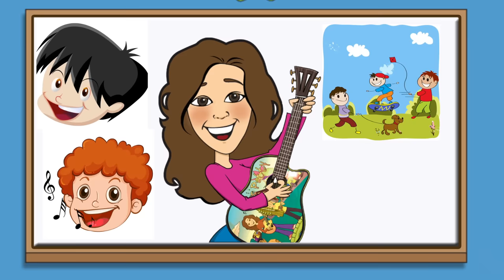Phonics Song | Alphabet Song | Letter Sounds | Signing for babies | ASL | Patty Shukla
Phonics song, English alphabet song, Learn letter sounds of the English alphabet with sign language, Phonics and pictures of each letter and their sound, American sign language for babies and toddlers,  Sing alphabet phonics along with Patty Shukla, Learn phonics, Learn English alphabet letters

Teaching children about phonics songs is crucial because these songs provide a fun and engaging way for young learners to develop their foundational reading and language skills, helping them become confident and proficient readers.

Lyrics:
D is for Daddy
E is for Elbow
F is for Funny
(Correction on the letter F for funny. It is with two fingers together, not touching your nose. Simply put your two fingers together in front of your nose straight and then motion them down twice away from your face. Downwards in the front of your nose.)
G is for Go
H is for Happy
K is for Kick
L is for Look
M is for Mommy
N is for No
O is for Off
P is for Play
Q is for Quiet
R is of Red
S is for Stop
T is for Toilet
U is for Up
V is for Voice
W is for Water
X is for X
Y is for Yes
Z is for Zero